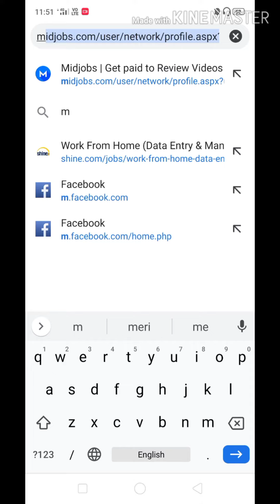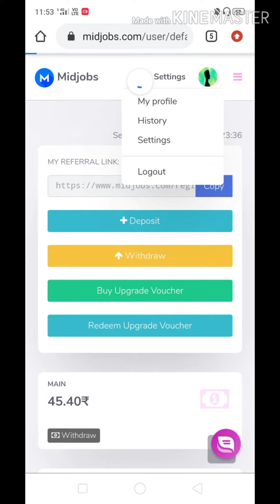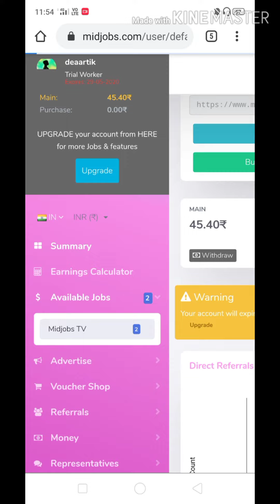online job midjobs video dekho paisa kamao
online job